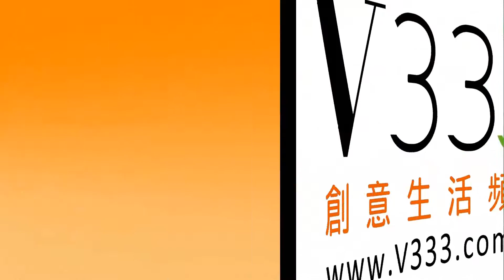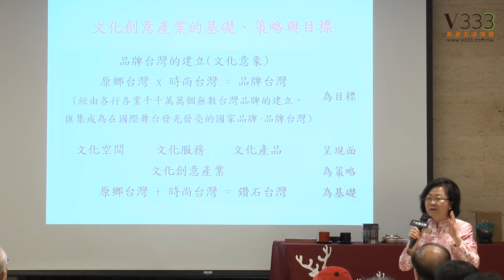《文創大觀2：台灣品牌來時路》新書發表會